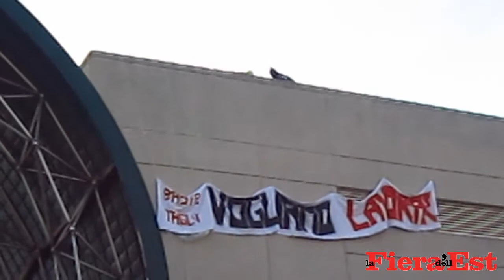Protesta Ausiliari Policlinico Tor Vergata